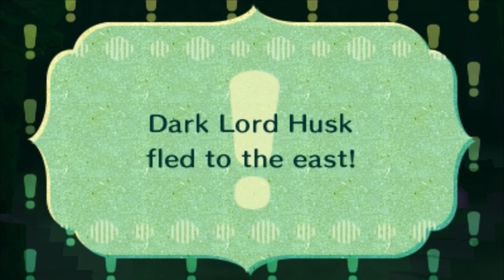True Beauty is on The Inside!! 🦥 MIITOPIA 3DS 🦥 EP 10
Oh no, the Nightmare Tower! And there are inns in this tower! What would happen if we end up sleeping? Would we end up having terrible nightmares that could scar us for life? Might someone or something kidnap one of us? The Husk must've thought this through for something bad to happen to us! And... nothing happened. The Husk didn't have something planned while we slept... Either the Husk is a bit idiotic, or just not all that evil...